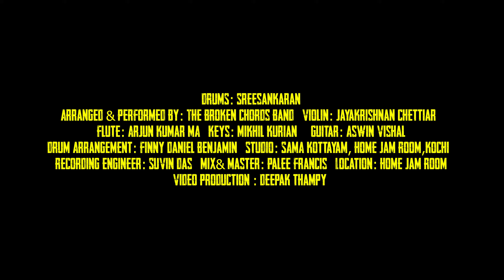Aigiri Nandini Instrumental Cover | Sreesankaran Ft. The Broken Chords Band | Malliyoor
DRUMS: Sreesankaran Malliyoor

Arranged & performed by: The Broken Chords Band

Violin: Jayakrishnan Chettiar

Flute: Arjun Kumar MA

Keys: Mikhil Kurian

Guitar: Aswin Vishal

Drum Arrangement: Finny Daniel Benjamin

Studio: SAMA Kottayam

Home Jam Room, Kochi

Recording engineer: Suvin Das

Mix & Master: Palee Francis

Video Production: Deepak Thampy

Location: Home Jam Room